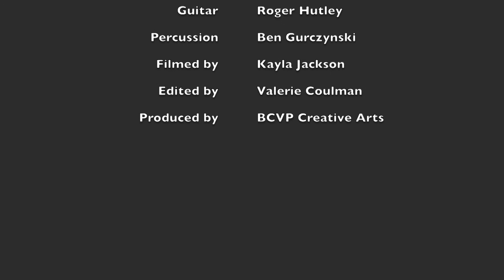Knowing Me (unplugged) - BCVPCreativeArts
This unplugged edition of the original "Knowing Me" was filmed on location at Bethel Church at Vista Pointe in Medford, OR.

Vocals - Tami Calendrino & Roger Hutley
Percussion - Ben Gurczynski
Guitar - Roger Hutley
Produced by BCVP Creative Arts